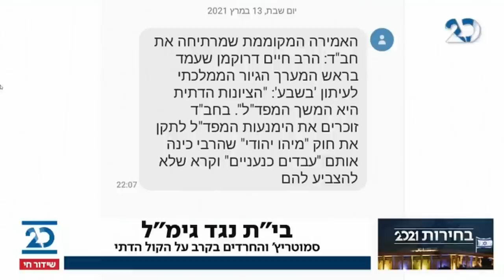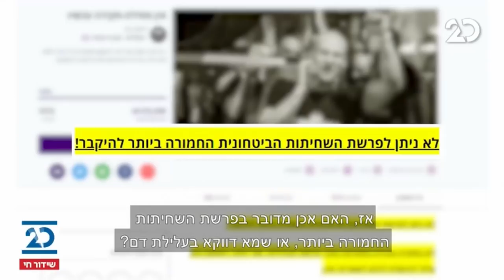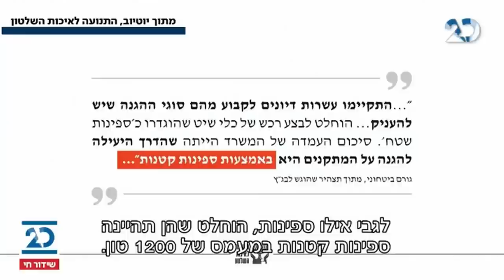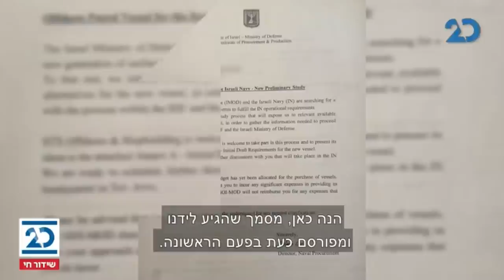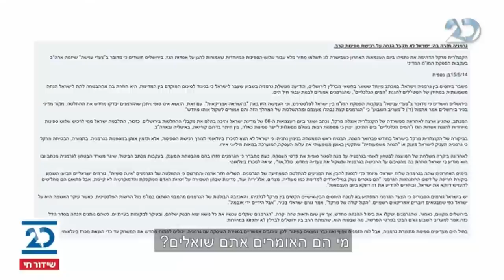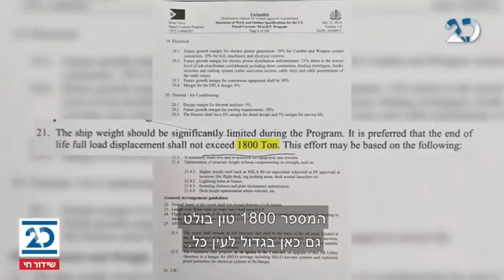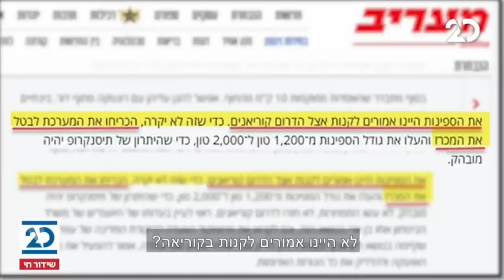הסיפור המרכזי עם אראל סג"ל ונוה דרומי | 14.3.2021 | התכנית המלאה